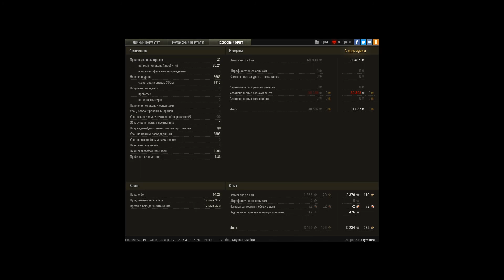.Отошел, пришел затащил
Мастер неожиданно